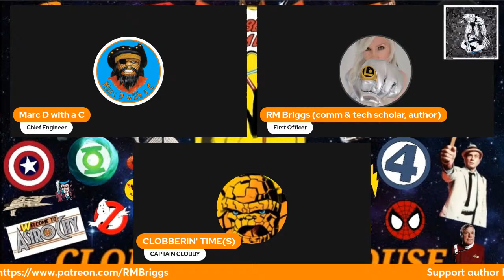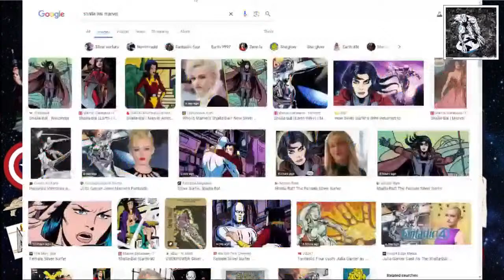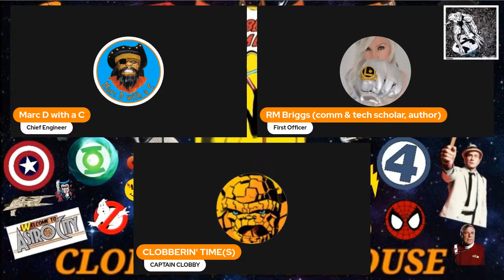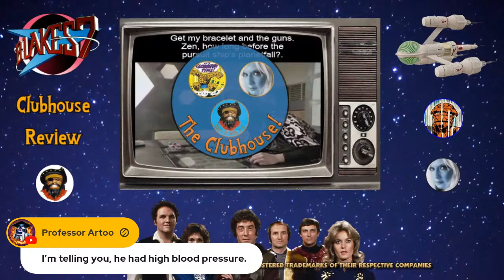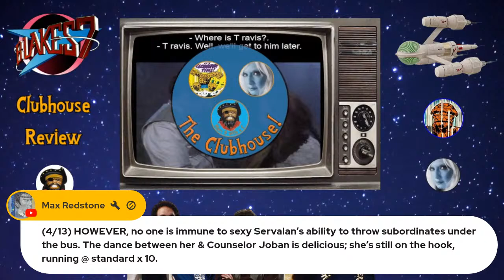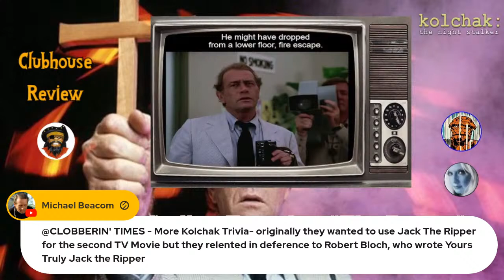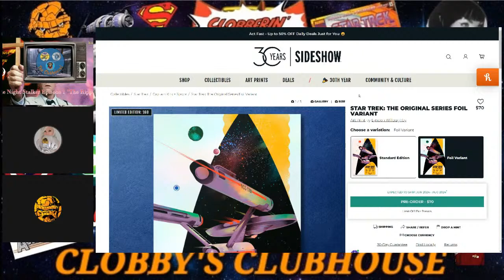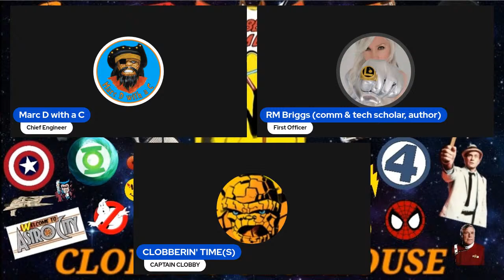CLOBBERIN' TIME(S) #470 (#1,470) CLOBBY'S CLUBHOUSE #127 With RAQUEL & MARC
Please Check Out My Facebook Group Clobberin' Time's Baxter Building Basement

Please Check Out SCIENCE FICTION TALES By My WONDERFUL FIRST OFFICER: RAQUEL BRIGGS (USA LINK)

Please Check out Raymond Feliciano's SF Book: All's Fair: A Dolphin Wars Novel On His

Please Support Gerry Kissell's from Pop Culture Minefield's Comic: Vindicated Inc., The First Disabled Veteran Action Comic!

They are all good friends and all do great videos and streams.